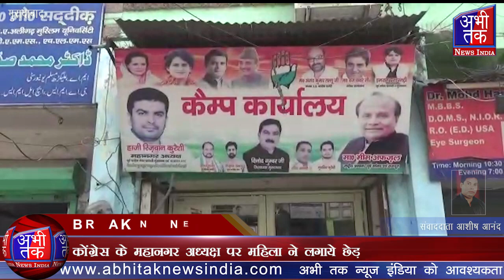कोंग्रेस के महानगर अध्यक्ष पर महिला ने लगाये छेड़छाड़ व मारपीट का आरोप | Abhi Tak News